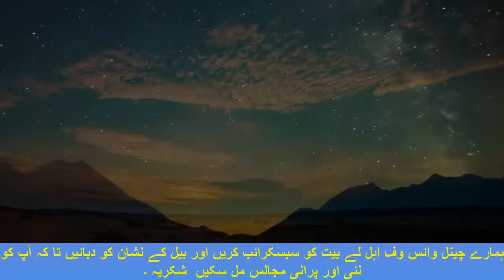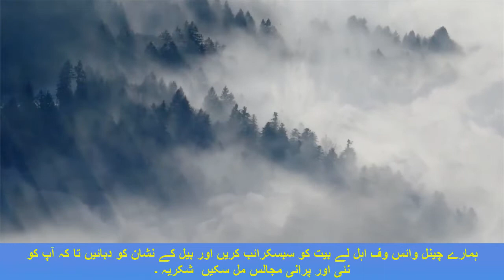Birth Story of Ghazi Abbas AS | Mola Ali AS Ki Dua Hay Mola Abbas AS | Voice of Ahl-le-Bait | Asad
Mola Ali AS Ki Dua Hay Mola Abbas AS
اللھم صلی علی محمد وآل محمد و عجل فرجھم